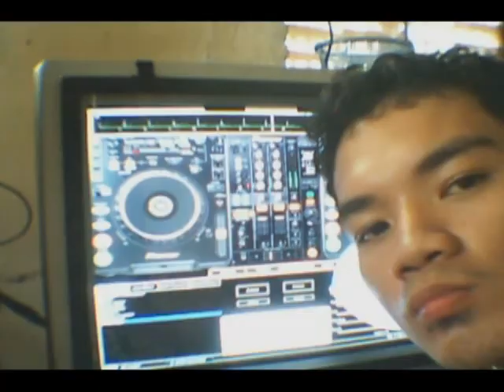hi i am jasten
adobe primiere